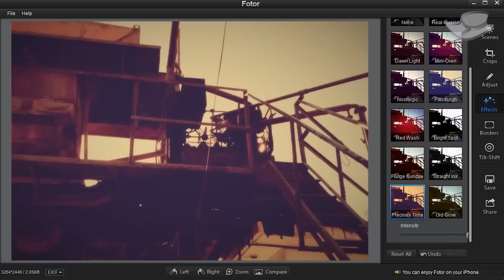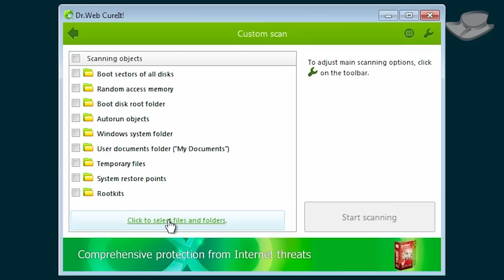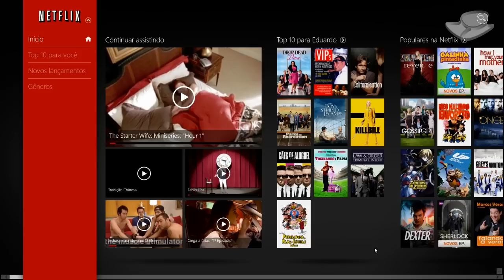[Dois Cliques] 010 - Melhores apps e jogos do Baixaki da Semana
Chegou a hora de conhecer os programas e jogos de maior destaque da última semana, com uma seleção do que bombou na redação do Baixaki. Confira os escolhidos da vez!

Música por Audionautix.